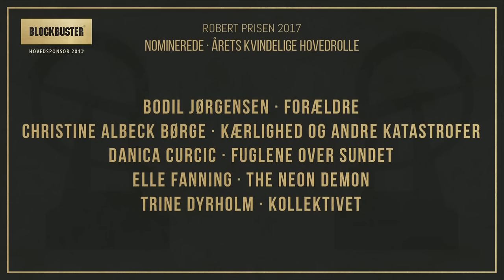Vinder af årets kvindelige hovedrolle Trine Dyrholm - Robert Prisen 2017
Trine Dyrholm sin 9. Robert Pris for årets kvindelige hovedrolle i filmen Kollektivet.